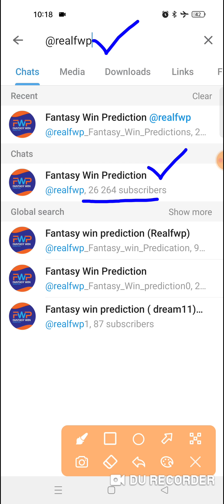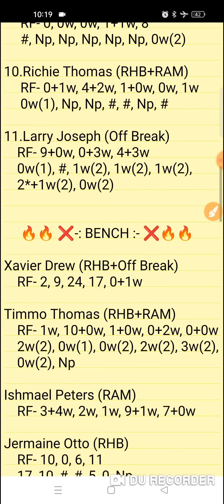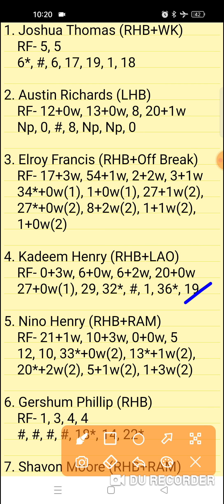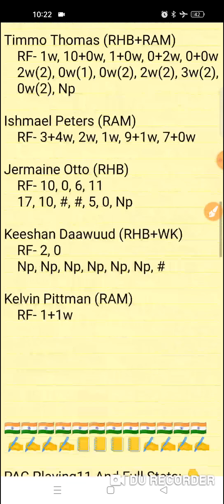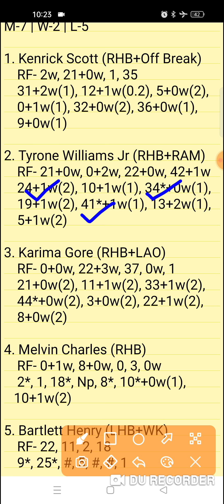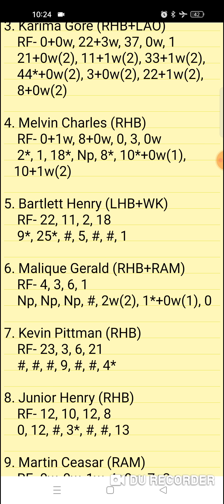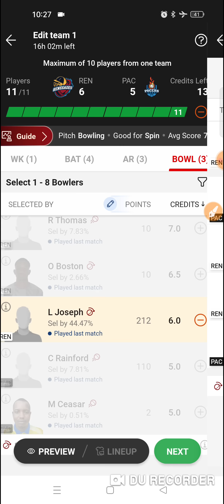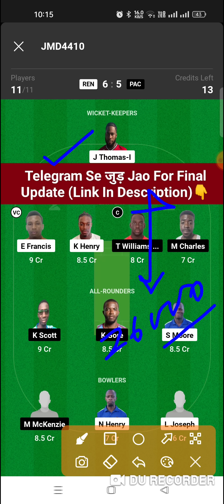REN vs PAC Dream11 Prediction | REN vs PAC Dream11 Team | ren vs pac today match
REN vs PAC Dream11 Prediction
REN vs PAC dream11
REN vs PAC JOMA Caribbean T10 Team

REN vs PAC Today JOMA Caribbean T10 Match 22
REN vs PAC 8th Match Team |
Renegades vs Pacers 22nd Match
Fantasy Win Prediction
FWP Family
realfwp
Team Prediction
Match Prediction